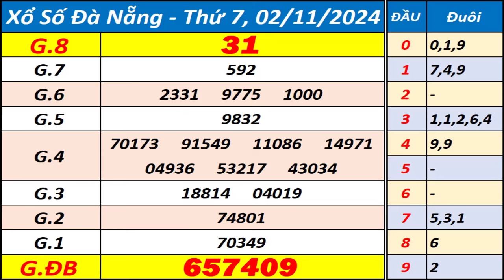Xổ số Đà Nẵng ngày 2 tháng 11 - XSDNG - KQXSDNG - SXDNG - Xổ số kiến thiết Đà Nẵng hôm nay